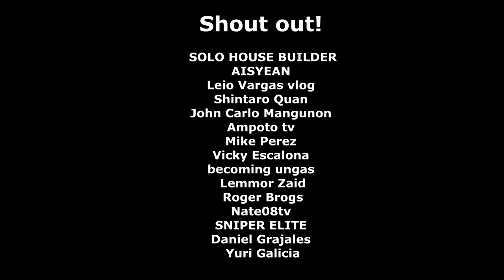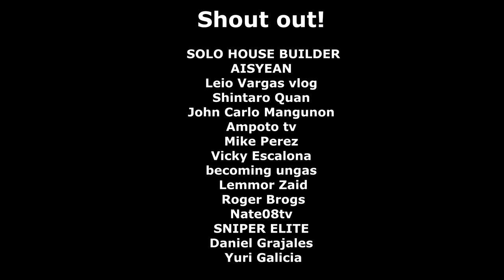DIY Foam Insulation sa ding-ding | Timelapse Version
Sa video na ito ay ipinakita ko paano ko nilagyan ng Insulation Foam ang ding-ding ng aming kwarto. Effective naman at nakabawas sa init. Ginawa ko ito kasi manganganak na si misis, para hindi naman masyadong miinitan sa kwarto. Salamat sa support.